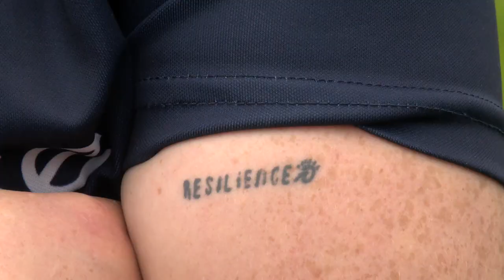American wins it for Clare!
Clare camogie star Chloe Morey really was ‘Born in the USA’ and wears the Stars and Stripes on a bandana under her helmet during games.

‘It keeps my hair back and I was born in California so I suppose it suits’, says the 2013 All Star after a Player of the Match performance helped Clare beat Dublin in their Littlewoods National League Division 1 Relegation Play-off.

The Sixmilebridge forward also sports word tattoos such as ‘Resilience’ and ‘Perspective’, and reveals that a bamboo hurl seems to be giving her extra length when taking frees. Morey scored an impressive 1-7 which included two frees from inside her own half.

Video by Jerome Quinn Media from Live Stream coverage from Birr.